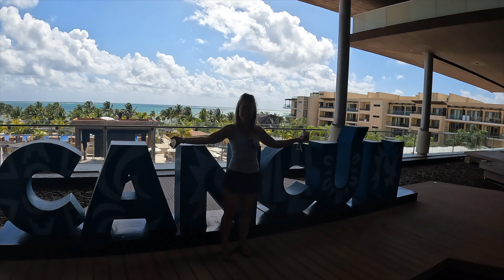HIDEAWAY AT ROYALTON RIVIERA CANCUN : On fait le tour avec vous.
Nos vidéos des deux dernières semaines tiennent compte de notre expérience au tout inclut Royalton Hideaway à Riviera Cancun.

Cette semaine, nous vous offrons une visite guidée de l'hôtel.  Le Hideaway est la section adultes seulement du Royalton.  En plus d'une hospitalité exemplaire, cet hôtel de luxe offre une panoplie d'activités, de restaurants, de piscines et presque 1km de plage sur la mer des Caraïbes.

Venez le constater vous-même.